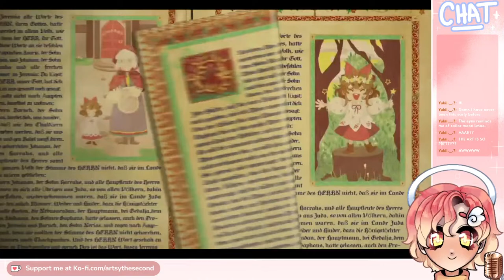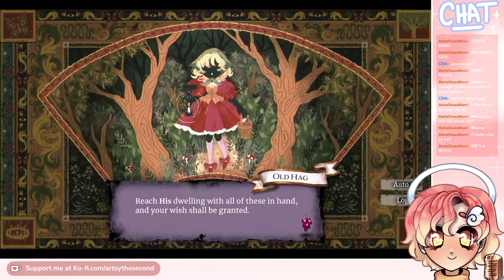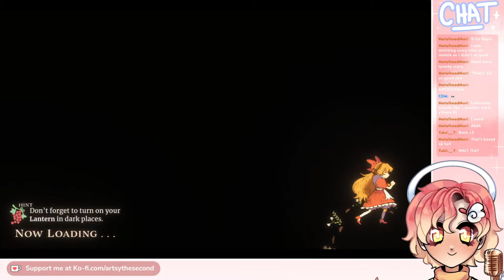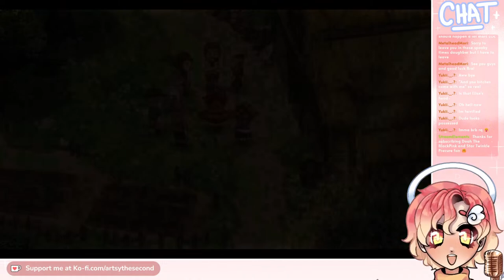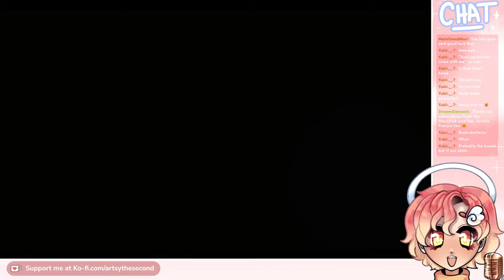【Little Goody Two Shoes】PRETTIEST GAME EVER?? ☁Artsythesecond ☁ [1]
Gorgeous game inspired by old RPG maker horror games? COUNT ME IN
RULES
1. Hey, don't be a dick.
2. Don't ask any personal stuff. Creepy stuff will get you timed out.
3. We're all having fun here, so no bullying or fighting.
4. If you spam, you will get kicked.
5. Enjoy!